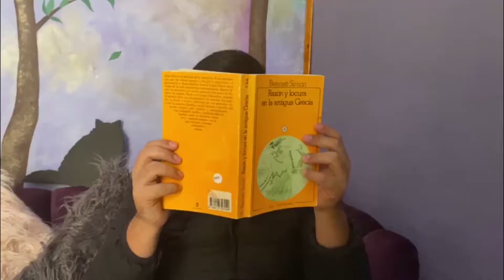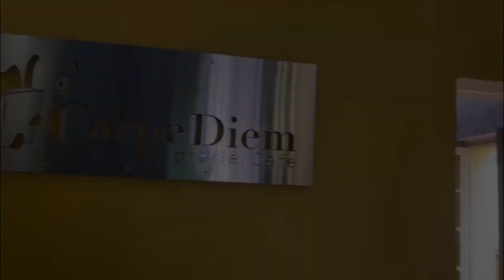NI SOL NI FA / Cover / El Año Viejo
Una excelente canción en un lugar muy tranquilo de Querétaro, que obvio no puedes perderte en tu visita.